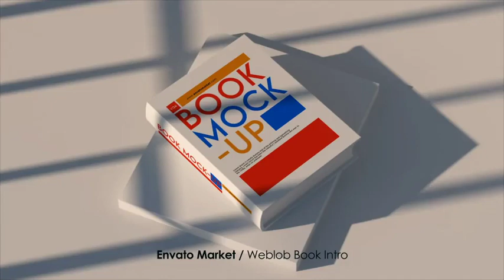Book Promo 0 4 for After Effects 2024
10 Text placeholders

Color controls

Tutorial included

1920×1080 Resolution

Fast rendering

Duration 0:20